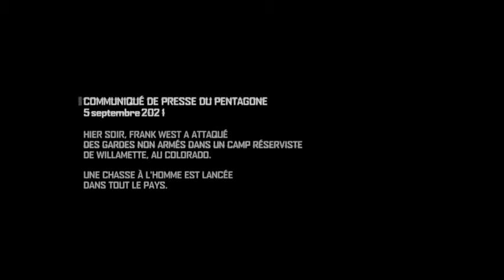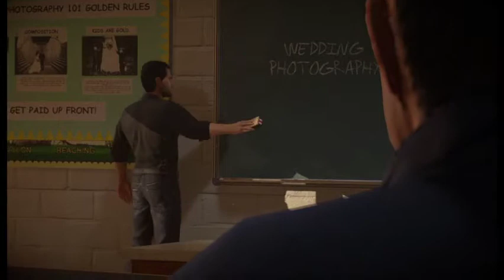let s play dead rising 4 episode 1